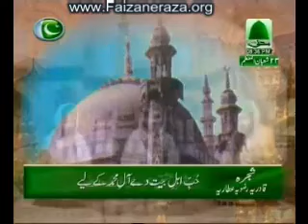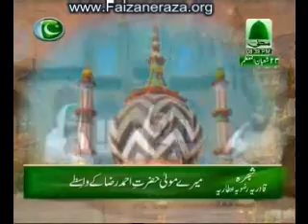Shajra Qadria Attari Razvia 2 of 2